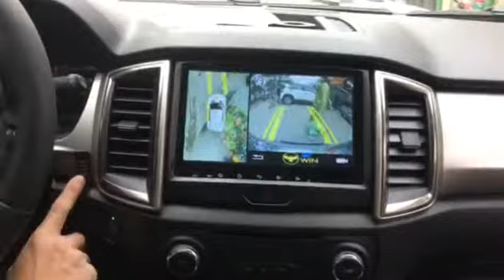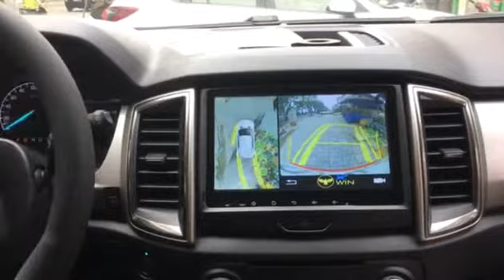Lắp camera quan sát toàn cảnh 360 độ Owin cho ford Everest chuyên nghiệp tại Rambo Auto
Test camera quan sát toàn cảnh 360 độ Owin cho ford Everest tại Rambo_Auto - Số 120 Phạm Văn Đồng, Hà Nội
Camera ô tô 360 Owin có thiết kế thông minh, tích hợp nhiều tính năng nổi bật trên cùng một sản phẩm. Hệ thống camera ô tô này có thể thay thế hoàn toàn nhưng vẫn đảm bảo đầy đủ chức năng của các thiết bị: camera lùi ô tô, camera hành trình ô tô, camera tiến, camera sườn ô tô. Không chỉ thế hệ thống camera 360 Owin còn đóng vai trò như một chiếc camera an ninh giúp bảo vệ xế yêu của bạn từ xa.

Các tính năng nổi bật của camera_360_Owin
► Loại bỏ hoàn toàn các góc khuất và điểm mù, ghi hình toàn cảnh 360 độ quanh xe.
►Kết nối với thiết bị màn hình DVD ô tô trong xe, giúp lái xe dễ dàng quan sát hình ảnh do các mắt camera thu về một cách trực quan ngay trên màn hình kết nối này.
► Tự động hiển thị hình ảnh theo tính hiệu xe: Lệnh lùi và xi nhan tự động. Khi bắt đầu hay kết thúc lệnh, camera sẽ tự động ghi hình và hiển thị hình ảnh có chia vạch và căn vạch sau và hai bên hông xe giúp lái xe dễ dàng xác định khoảng cách từ đuôi và thân xe tới vật cản.
►Tự động đánh góc lái theo chiều xoay vô lăng: giúp lái xe căn chỉnh chính xác từng centimet vị trí mà 2 bánh xe sẽ đi vào
► Tích hợp camera hành trình: Ghi hình bằng cả 4 mắt camera
►Hỗ trợ thẻ nhớ dung lượng lớn giúp lưu trữ thêm nhiều giữ liệu hành trình của xe.
►Cảm biến trọng trường, phát hiện chuyển động giúp bảo vệ xe từ xa. Tự động ghi hình trước và sau khi xảy ra va chạm nếu có ngay cả khi xe không hoạt động.
ĐỊA CHỈ :
✅ HÀ NỘI